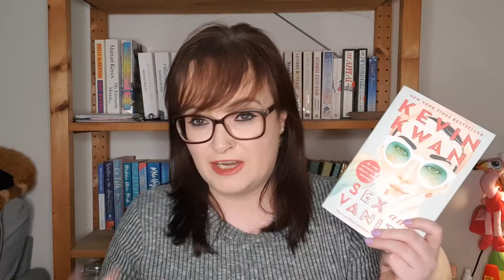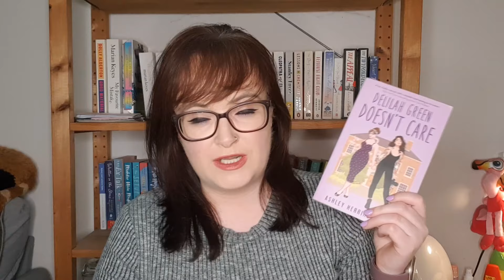A Rainbow of LGBTQIA+ Authors | BookTube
Bri: @FourPawsandaBook
Cal: @RetrievingBooks